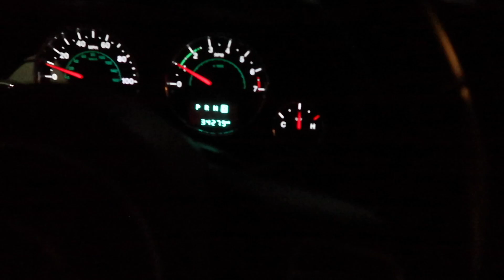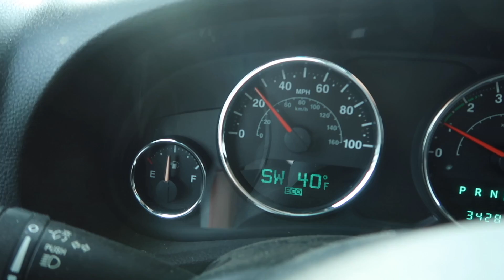VLOGMAS DAYS 20-22 | Girls basketball game